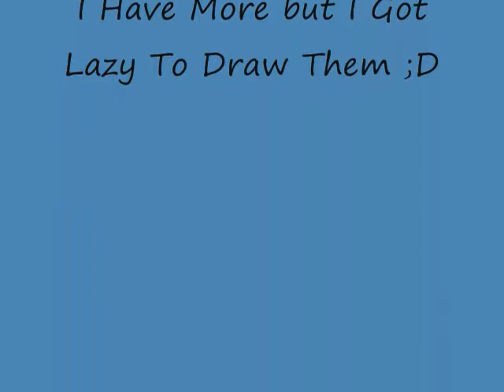My Non-Munk OC's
I Got too lazy to draw the others